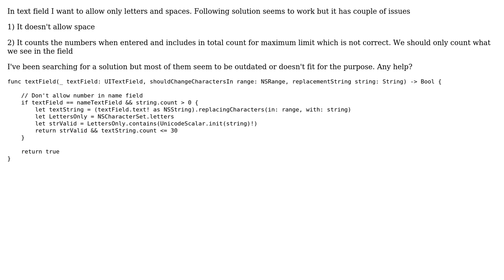UITextField only allow letters and space and limit maximum characters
With thanks & praise to God, and with thanks to the many people who have made this project possible! | Content (except music & images) licensed under CC BY-SA | Music | Images & others | With thanks to user Dan user Andre Slotta and the Stack Exchange Network Trademarks are property of their respective owners. You are responsible for your own actions.